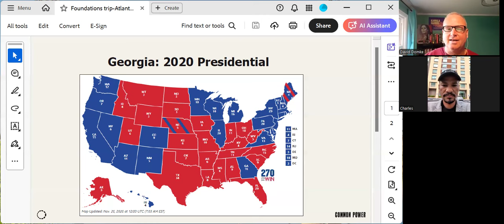WITHCP, OCT 4, 2024 – SUMMONED TO GEORGIA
WITHCP, OCT 4, 2024 – SUMMONED TO GEORGIA. The challenges for Democrats in this election among younger, pro-Palestine voters, and among some BIPOC men, are at high levels in Georgia. It’s a state that has made remarkable political progress in recent years, but also faces significant headwinds right now. Common Power cuts through some of those challenges, and because of that we’ve been asked to come to Georgia to help the final month of push. We’re there now, will be back in two weeks, and are considering some longterm investment in the state.